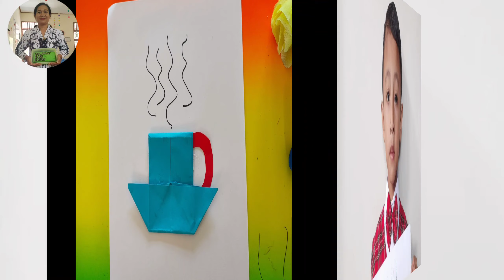Cara melipat cangkir dari kertas origami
Semangat, semangat, semangat, yess. 👏 jumpa lagi di channel Bu guru anik tk.

Nah di channel Bu guru anik tk kali ini akan mengajak anak-anak dan orang tua belajar daring cara melipat cangkir dari kertas origami.

Dengan belajar cara melipat cangkir dari kertas origami adalah kegiatan yang berkaitan dengan kemampuan motorik halus anak. Tema kali ini tentang kebutuhanku sub tema alat makan dan minum. Bahan yang disiapkan hanya buku gambar, kertas origami/lipat, lem, dan gunting. Nah untuk lebih lanjut mari tonton channel Bu guru anik tk. Anak-anak dan orang tua tonton sampai habis ya jangan diskip skip biar bisa membuat melipat cangkir.
Semoga vidio Bu guru anik tk bisa membantu dan bermanfaat bagi kita semua.

Terima kasih orang tua murid tahun ajaran baru 2021/2022 dan teman-teman yang selalu support channel Bu guru anik tk dan memberi semangat dan doa yang positif sampai sekarang.